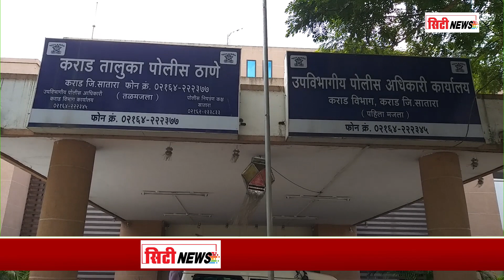🔹कराड🔹 गुंड फाळकूट दादा व सडकसख्याहरींचा बंदोबस्त करणार- सुरज गुरव पोलीस उपअधीक्षक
कराडमधील वाहतुकीला शिस्त लावण्यासाठी प्रयत्न करणार सडकसख्या हरींचा बंदोबस्त करून भयमुक्त वातावरण निर्माण करणार गुंड व फाळकूट दादांना कायद्याचा बडगा दाखवून चांगल्या पद्धतीचे काम पोलिस प्रशासन करेल असा विश्वास सुरज गुरव यांनी सिटी न्यूज शी बोलताना व्यक्त केला आहे